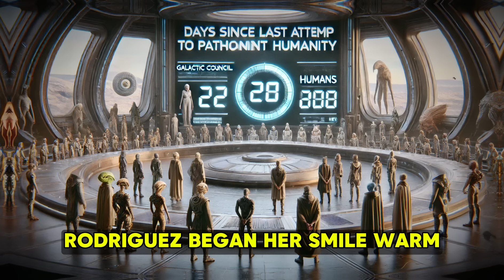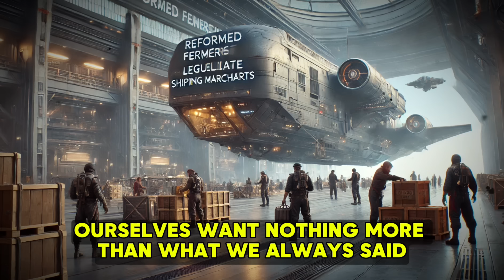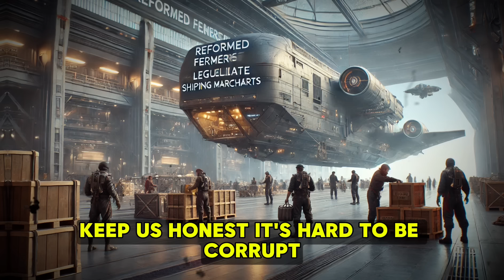Every Species Still Tells Stories About The Day Deathworlders Decided To Stop Being Nice | SCI FI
Buckle up for an incredible journey through space where humanity finally reveals its true power! This thrilling sci-fi story shows what happens when the galaxy's "primitive species" decides they're done playing nice. Told from an alien's perspective, watch as humanity unveils its hidden strength in the most epic way possible!

👽 Story Highlights:
- Witness the moment humanity reveals its true power
- Experience first contact gone hilariously wrong
- See what happens when space pirates make their last mistake
- Watch the galaxy learn why you don't mess with Earth!

⏱ Timestamps:
00:00 - Introduction
05:12 - The Council Meeting
12:45 - First Contact Memories
18:33 - The Pirates' Big Mistake
24:17 - Humanity's Real Power
29:08 - New Galaxy Order
31:22 - Final Thoughts

Special thanks to our amazing community for supporting these stories!

Note: This is a work of fiction. Any similarities to actual aliens, humans, or quantum technologies are purely coincidental. 😉